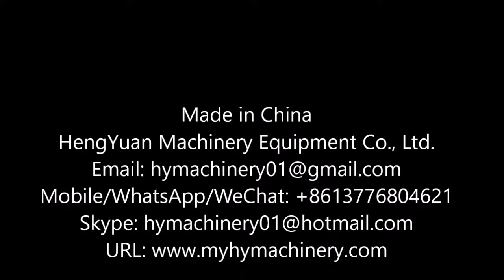Automatic high speed rotary gravity filling machine applied in medical alcohol bottling filler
Automatic high speed rotary gravity liquid flowing filling machine applied in medical alcohol bottling filler equipment manufacturer price made in China 自动高速重力医用酒精灌装机 التلقائي السائل ملء آلة automaatne vedelik täitmise masin  автоматично течност с машина  automatyczne urządzenie do napełniania cieczy  automatiske flydende maskine til fyldning  automatic liquid füllmaschine   автоматическое жидкость наполнения машины  liquide de remplissage automatique machine automaattinen neste täyttää laite  자동 리퀴드 기계  Vloeibare vulmachine  automatické prostupující stroj  umple masina automată de lichid  Líquida automática máquina de enchimento 自動液体充填機 automatisk flytande fylla maskinen stroj za polnjenje samodejno tekočina  เครื่องเติมน้ำอัตโนมัติ Máquina llenadora de líquidos automática Αυτόματη υγρό πλήρωσης  a gép automata? macchina per il riempimento automatico di liquido  Châm nước máy tự động hoàn toàn. 全自動液體灌裝機

Rotary Gravity Filling Machine Technical Description
Automatic High Speed Rotary Gravity Flowing Type Bottle Liquid Filling Machine adopts rotating filling machine technology in our country. It i a high-tech filling equipment controlled by microcomputer PLC programmable, equip with photo electricity transduction and pneumatic action as a whole.Characteristic are: Fast filling speed, accurate measure,non-foam,non-drop.This machine with compact structure,simple transmission,convenient maintain,long service life,beautiful appearance.The product extensive used for non-aerated beverage,fruit juice,soy,vinegar,cooking oil and chemical, emulsion, pesticide,daily chemical.Material contact surface manufactured with 304 or 316 stainless steel, uncontact surface manufactured with 304 stainless steel. This product filling can match protective cover, beautiful appearance,no pollution and in line with GMP standard request.

Automatic Gravity Type Liquid Filling Machine is mainly used for bottling of daily chemical, agricultural chemical and pharmaceutics industry.

filling nozzles: 8, 12, 24, 30pcs customized
capacity: 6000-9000BPH (24pcs nozzles, 250ml filling volume)
filling volume: 30-1000ml
measurement precision: ±1%
applicable bottle diameter: Φ30-100mm only need to change bottle fixed plates
applicable bottle height: 60-300mm
air pressure: 0.6-0.8Mpa
total power: 3kw
voltage: AC220V，50Hz
net weight: 800kg
dimension: 2000(L)×1300(W)×2100(H)mm